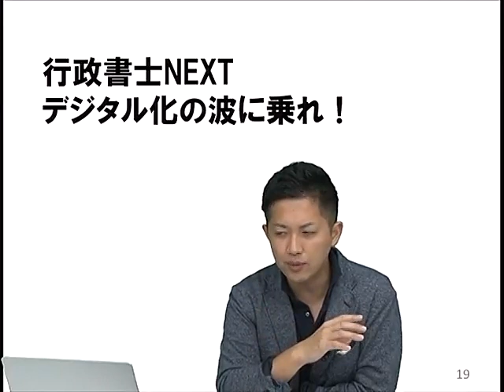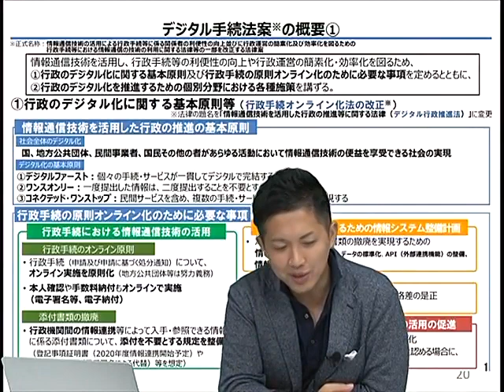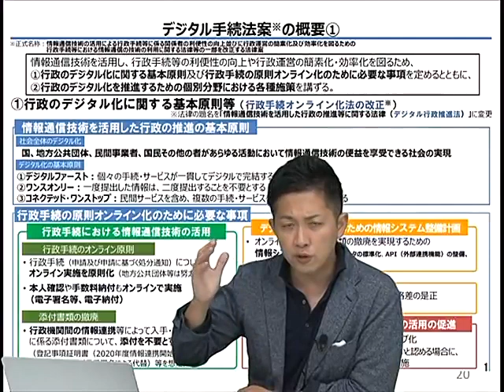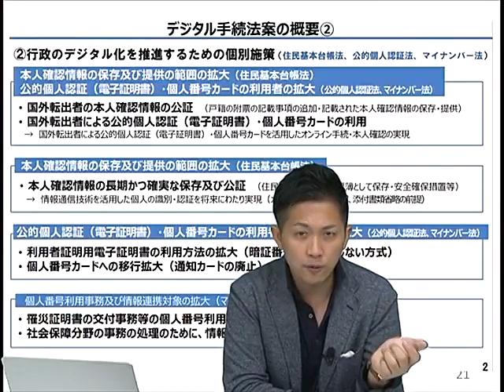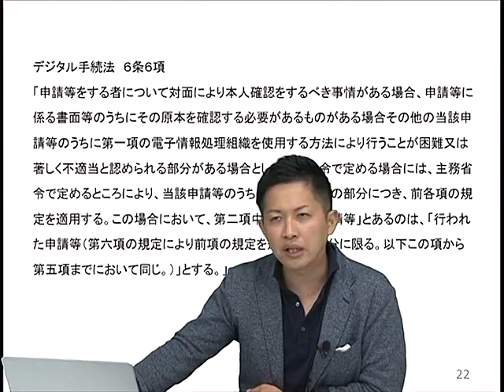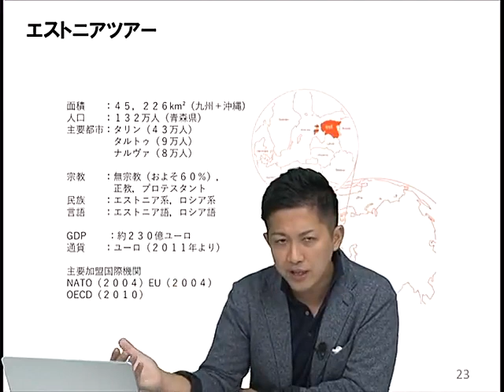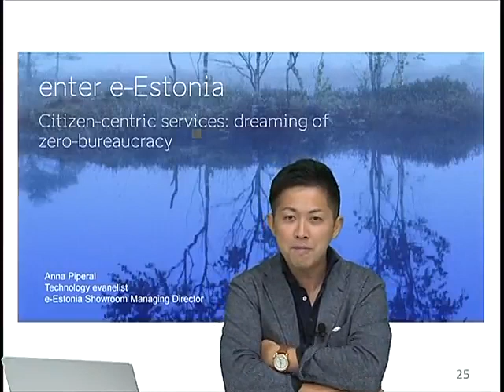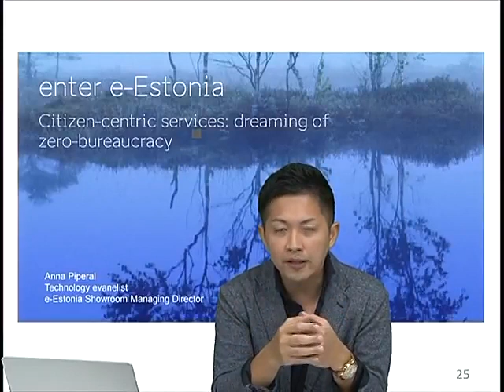【ＬＥＣ行政書士】③行政書士NEXT デジタル化の波に乗れ！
行政書士実務家の黒沢レオ先生による行政書士実務の紹介シリーズです！

①行政書士
現場で行政法はこんな感じで使ってます。
ドローンビジネス編

②行政書士
〇〇保健所編

③行政書士NEXT←今回はこちら
デジタル化の波に乗れ！

④行政書士
民法を武器にしよう！

黒沢レオ先生の講演会もＬＥＣで実施予定ですので是非ご参加ください！
2019年12/8(日)16：30～18：30＠新宿エルタワー本校
LEC行政書士のHPはこちら↓↓

ハイレベルな実務家を目指したい方のための「戦略的行政法務アカデミー2020」も開催予定です。
2019年はこのような内容で開催しました！開業5年目で受けられた方から、「これを受けるか受けないかで行政書士ビジネスに対する考え方が全く違う。毎年受講したい。」という声もいただきました。